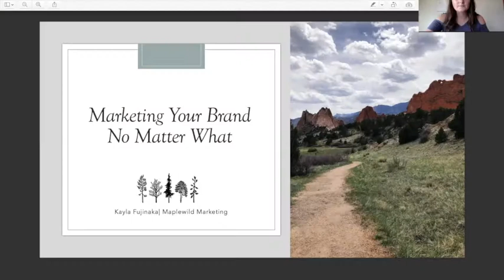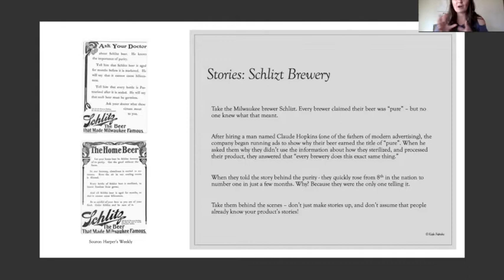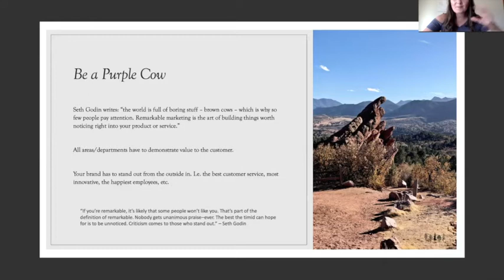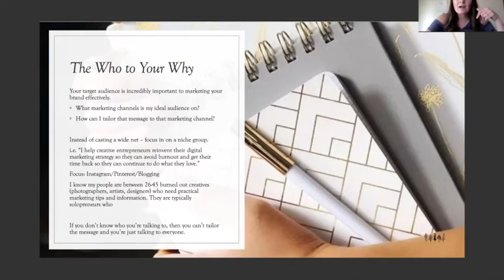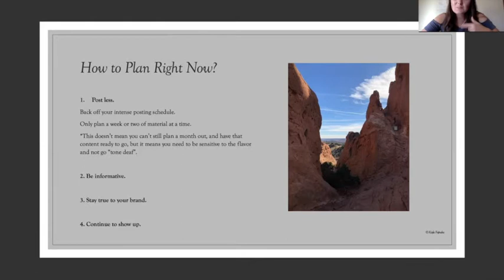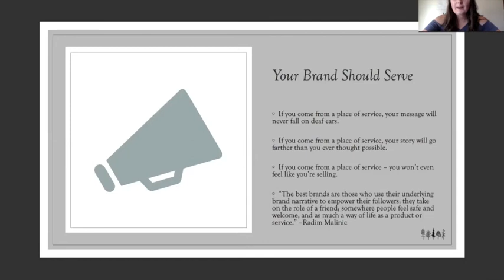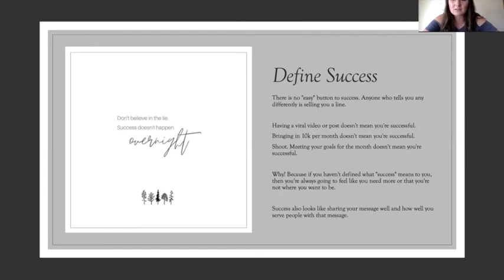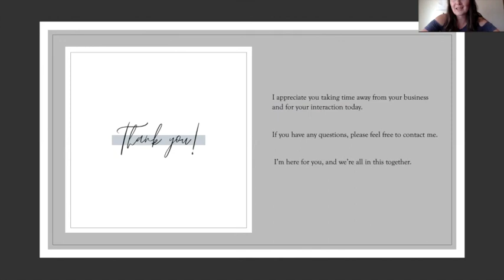Branding: Telling Your Unique Story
Let's chat about marketing your brand effectively - especially right now. Learn how to tell a story, share your message and be on brand "no matter what".

Visit My Instagram or Facebook Pages: @maplewildmarketing